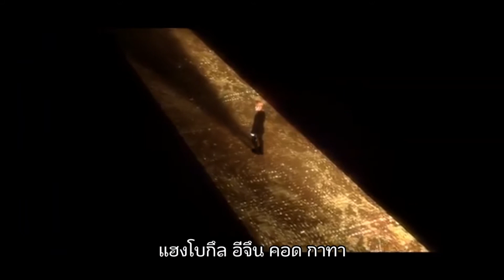Golden Child - Wannabe Fanchant Thai | Thai FLD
Lyrics
Wannabe
อัลบั้ม : Re-boot
ปล่อยเพลง : 18 พฤศจิกายน 2562